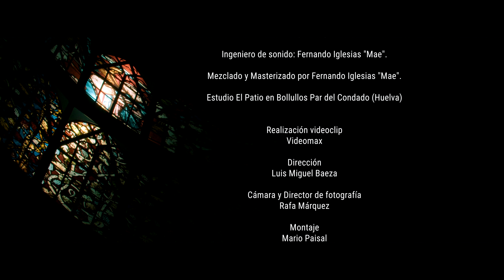Nuevo Single de Argentina - Los Ángeles Propusieron (Video oficial)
Créditos: Los Ángeles Propusieron

y en muchas más

Nos encontramos ante el NUEVO SINGLE de ARGENTINA, editado y producido por el sello LP Flamenco y distribuido digitalmente por Altafonte. La cantaora de Flamenco Argentina con motivo de la Romería del Rocío 2022 se adentra en el género musical de las sevillanas de manera especial y extraordinaria con su voz para hacer un rezo y homenaje a este mundo maravilloso de fe y espiritualidad de millones de personas en todo el mundo a la Virgen del Rocío. Un año muy especial este 2022 tras la pandemia, con muchos actos como por ejemplo el esperado traslado el 29 de mayo desde Almonte a la aldea de El Rocío de la Virgen.

LOS ÁNGELES PROPUSIERON que es así como se titula el tema, ha sido hecho expresamente para ARGENTINA por el compositor y guitarrista Fernando Iglesias “Mae”.

Argentina quiere acercar a todo el mundo su manera de entender la Romería de la Virgen del Rocío con su voz, con su intención en cada palabra y en cada frase que le sale desde el corazón, quiere que el oyente se sienta dentro de la Romería, dentro de todos los momentos mágicos que se viven de devoción, de fe, de música y de arte.

La voz de Argentina ha sido acompañada en esta grabación por las guitarras de Fernando Iglesias “Mae”, al bajo eléctrico por Manolo Nieto y a las
percusiones por Agustin Henke

Musicalmente la grabación ha sido producida por Fernando Iglesias “Mae” y ejecutivamente por Luis Miguel Baeza Romero de LP Flamenco.

Grabado en Bollullos Par del Condado (Huelva) en Estudio El Patio en abril 2022. Ingeniero de sonido: Fernando Iglesias “Mae”

Mezclado y Masterizado por Fernando Iglesias “Mae”
Estudio El Patio en Bollullos Par del Condado (Huelva)

Realización videoclip
Videomax

Dirección
Luis Miguel Baeza

Cámara y director de fotografía
Rafa Márquez

Montaje
Mario Paisal

Filmado en Almonte (Huelva)